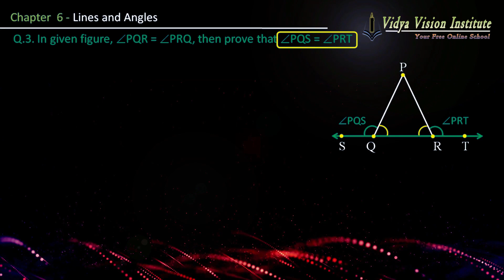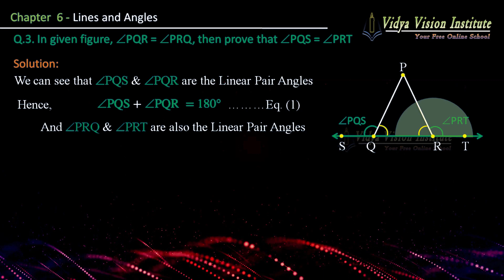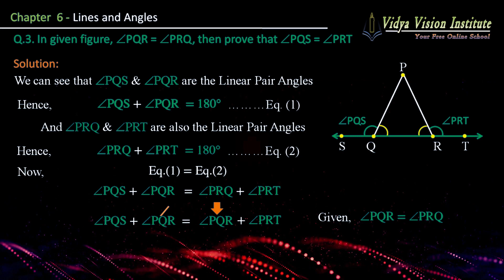Class 9 Maths, Exercise 6.1 - Q 3 🌟 Lines and Angles 🌟 NCERT, CBSE 🎯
Let’s solve class 9 exercise 6.1 - Q 3 from chapter 6 lines and angles | cbse, ncert, mathematics.

Happy Learning!!